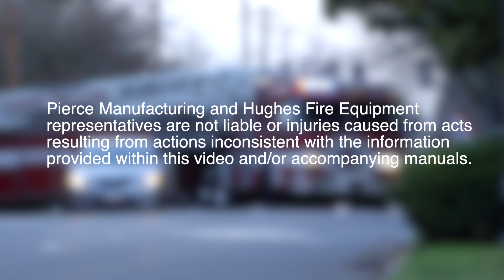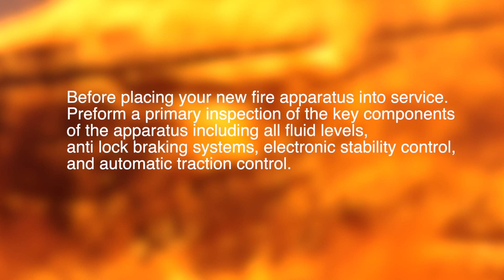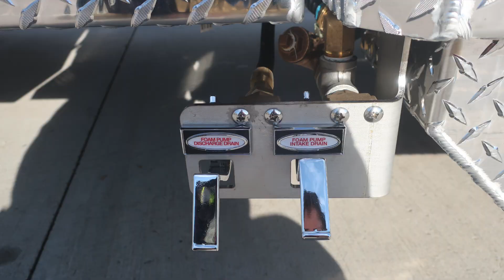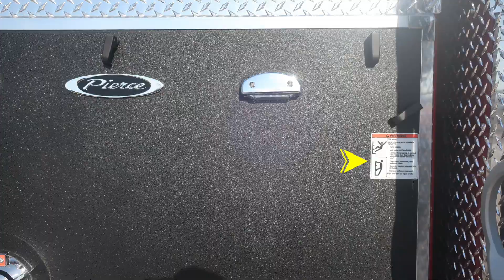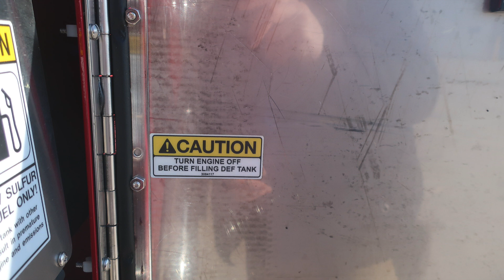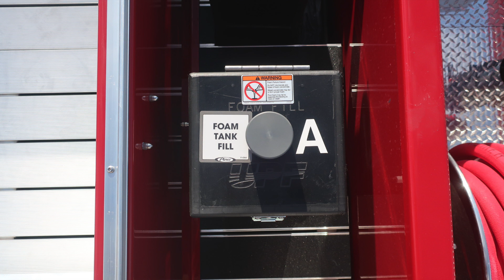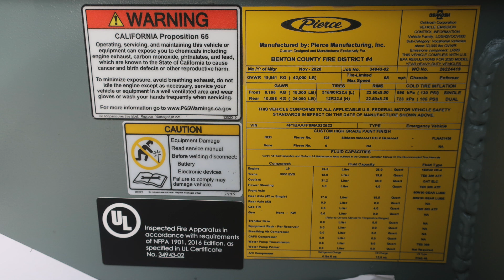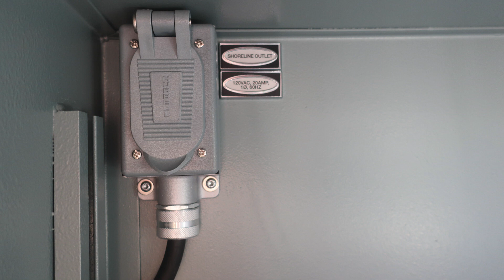34943 Benton County WA HD 1080p